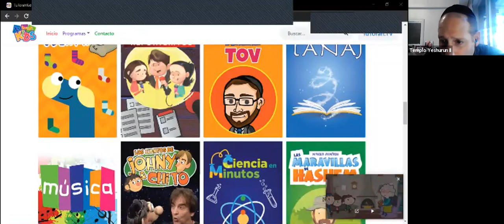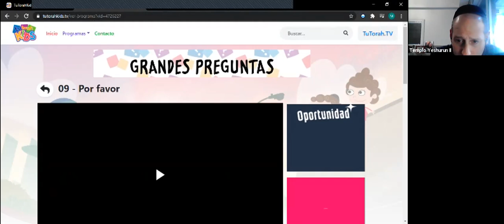MORE MARCELO ISKANDARANI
YESHIVITA
11/8/2020